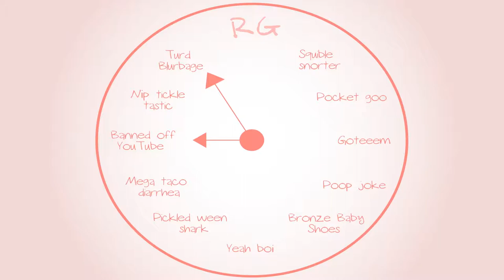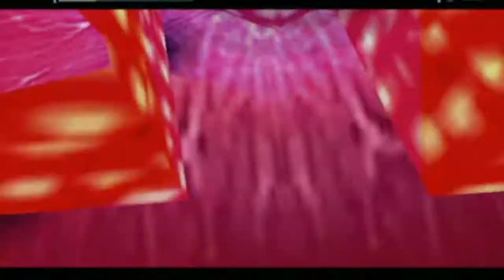👾Metroid Prime👾: 💀It's not cool James...💀 - Part 49 - 👑Royal Goobs👑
One tough boss fight to another! Elliot's anger hasn't decreased!